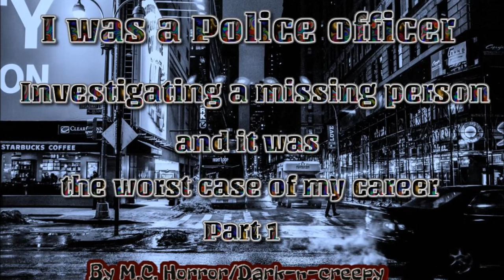I Was A Police Officer Investigating A Missing Person ( Part 1)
I was a Police officer Investigating a missing person. And it was the worst case of my career  "Part 1"
By M.C. Horror/Dark-n-creepy

Case Closed" by Chris Durian, feat. Brian Swartz (trumpet) and Sang Hee Cho (piano)
Chris Durian
Jazz piece for trumpet and piano inspired by film noir, performed live at the Broad Stage, Santa Monica, CA in Spring of 2009.